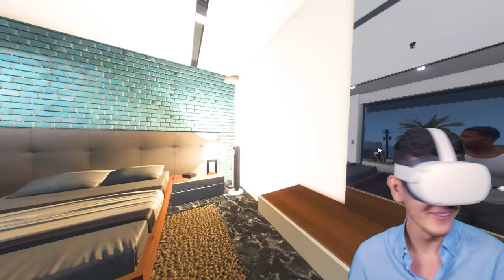JUEGO GTA 5 en REALIDAD VIRTUAL! (Mods)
JUGANDO GTA 5, GTA V, GRAND THEFT AUTO V! JUEGO GTA 5 en REALIDAD VIRTUAL! (Mods) Ft. EdgarFtw! Para más vídeos de gta 5 mods, recuerda suscribirte y dejar un like para muchos vídeos de grand theft auto 5 con momentos divertidos, misterios, mitos con mods en gta 5, nos vemos en un próximo vídeo.

¡SÍGUEME!